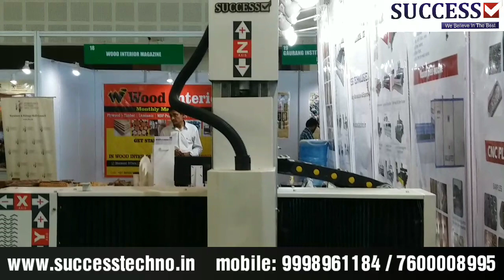CNC Engraving Machine Working | Success Technologies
We are offering the best quality of Engraving Machine to our valuable clients. Our company holds expertise in offering a wide range of Engraving Router Machine with water cooling spindle motor to avoid any temperature.

We supply our top quality of CNC machine for various ceramic and stone engraving process lines. We supply our machine in India, USA, South Africa, Europe and other gulf countries.

To know more about our CNC Router & Engraving Machines & Laser Machines visit our